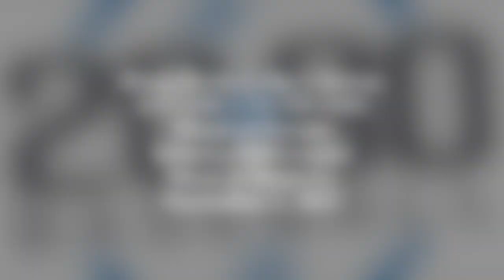Dean Deetz (11-01-2017) at Surprise (Surprise, Ariz.)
Dean Deetz (rhp, Astros (Triple-A Fresno)) in fall league action.